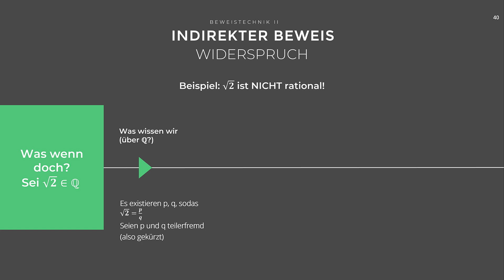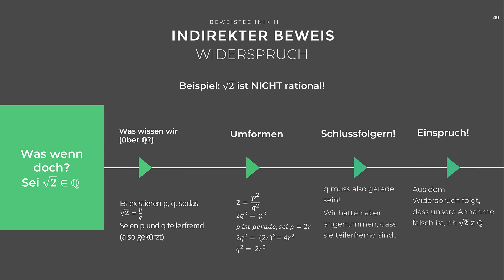Mathematik: Beweise #2 - Der Indirekte Beweis